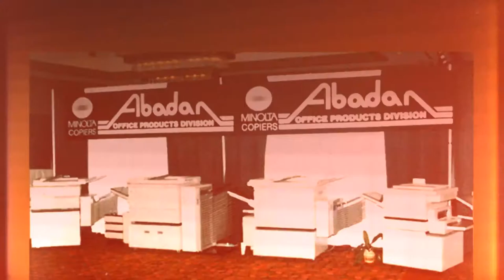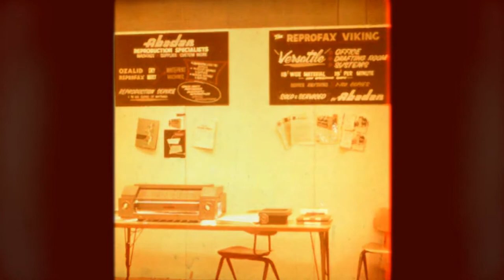Abadan Celebrates 60 years!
A nostalgic look back at this Richland, WA (mid-Columbia region) Konica Minolta dealership - 60 years and still going strong!

Note: The song is from the album, "Betty Lou's Got A New Pair Of Shoes" by Kenny Vance (Doo Wop)!